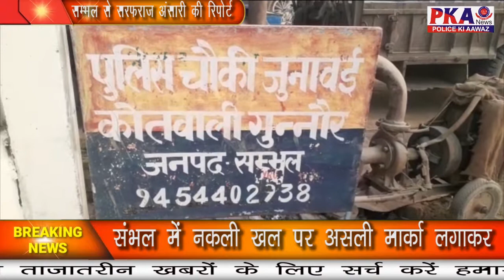संभल में नकली खल की कम्पनी पर छापा||80 बोरी बरामद